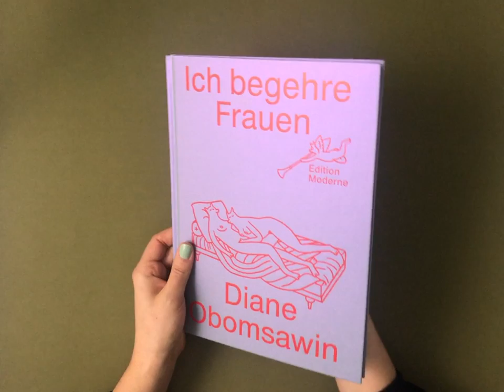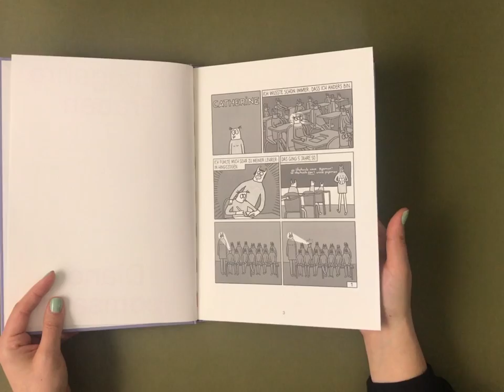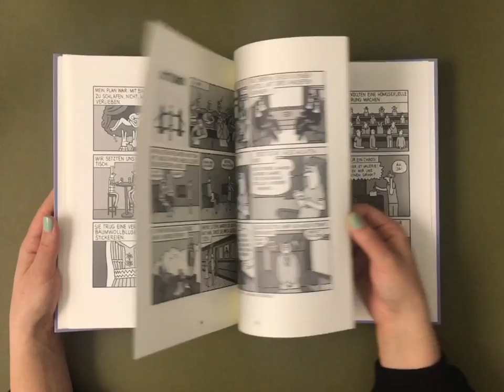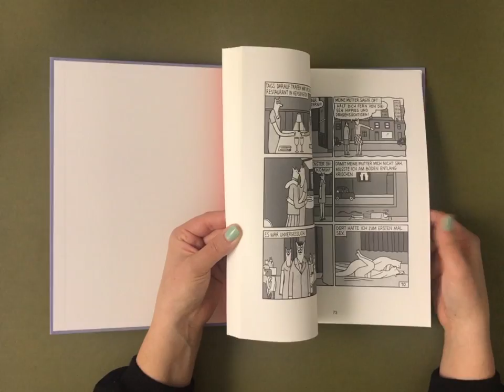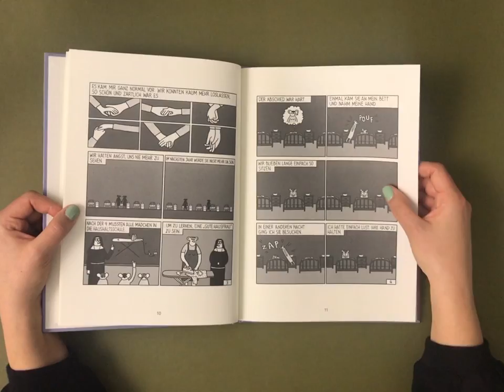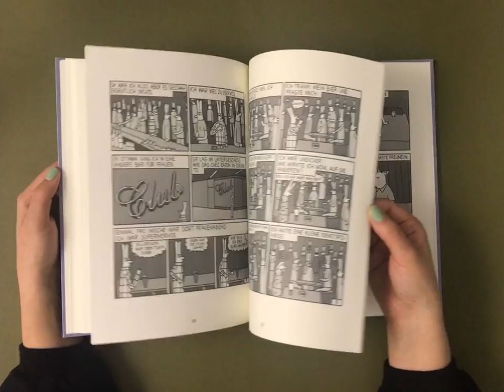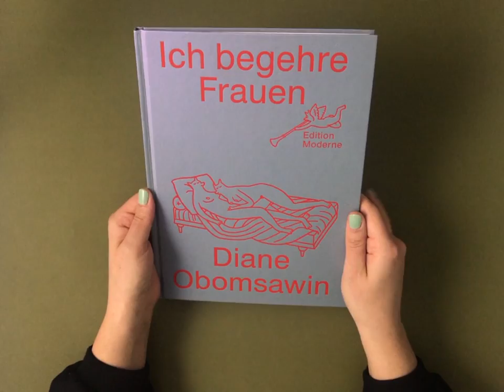Lesetipp #11: "Ich begehre Frauen" von Diane Obomsawin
Anlässlich unseres 40. Geburtstags stellen wir ausgewählte Bücher aus unserem Programm vor.
Heute mit Marie-France Lombardo über:

Diane Obomsawin:
«Ich begehre Frauen»
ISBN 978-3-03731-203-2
80 Seiten, Pantone
21 × 28 cm, Hardcover mit irisierendem Papier
aus dem Französischen von Christoph Schuler